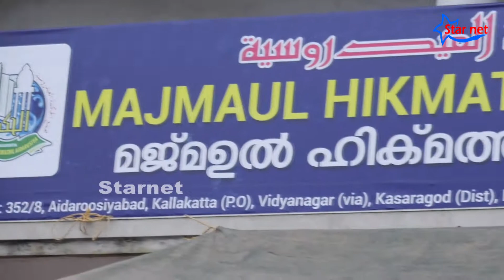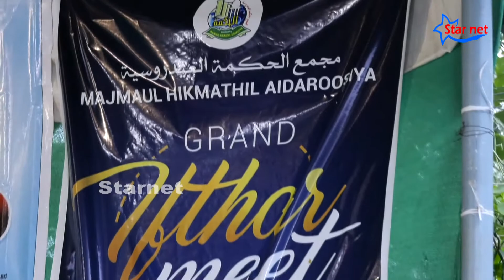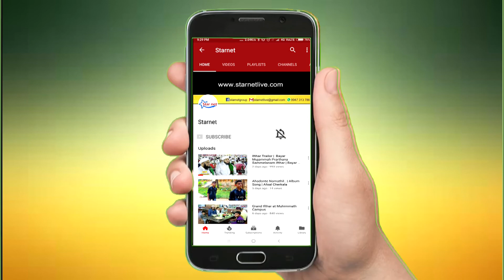Majmah Kallakatta Ifthar 2018 Highlights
Starnet Media

Starnet Live

Starnet Event

Starnet Speeches

Starnet Trending

Starnet Songs

Starnet Kids

Starnet Speech

Starnet Politics

Starnet Culture

Starnet News

Starnet Sports

Starnet Comedy

Starnet Weddings